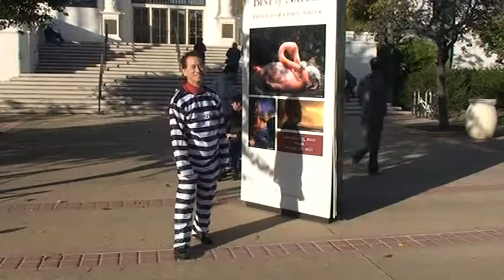the Lawman and His Prisoner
Pastor Gil acting as a prisoner and Jerry the Lawman portray the gospel message in costume in an easy to understand skit. Balboa Park, San Diego.